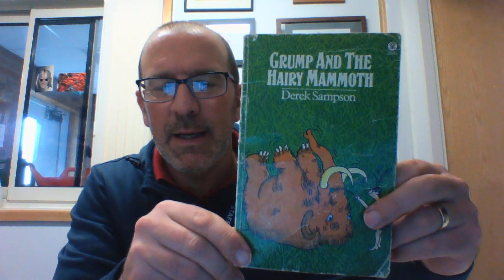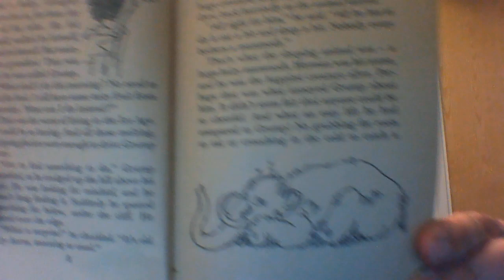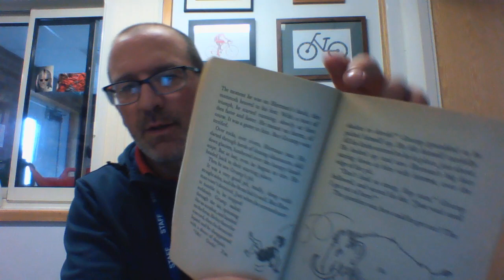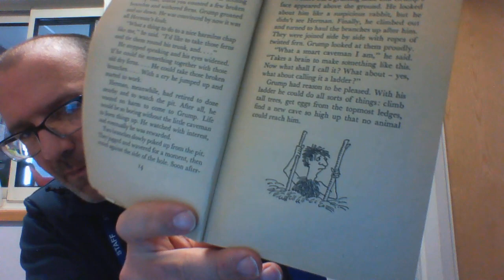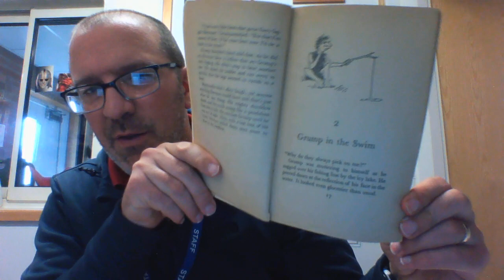RUMSBY READS - GRUMP- CHAPTER 1 MEET GRUMP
MR RUMSBY READS A CLASSIC TO KEEP YOU AMUSED.